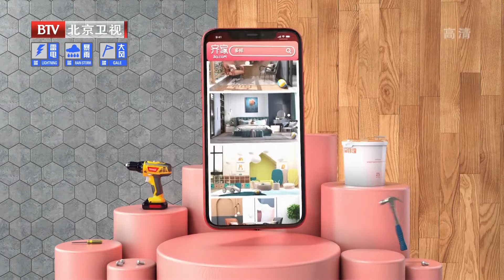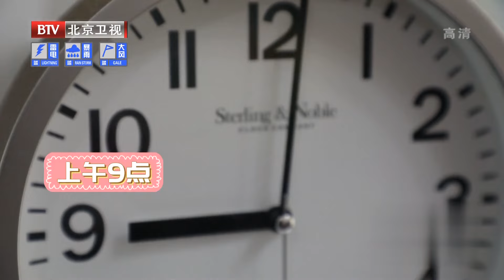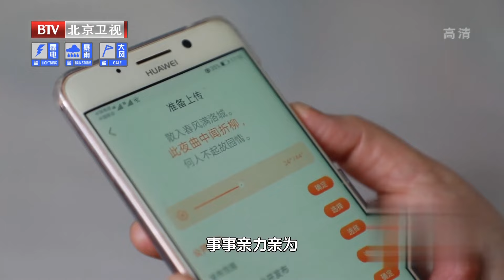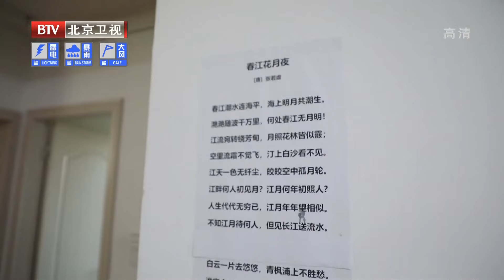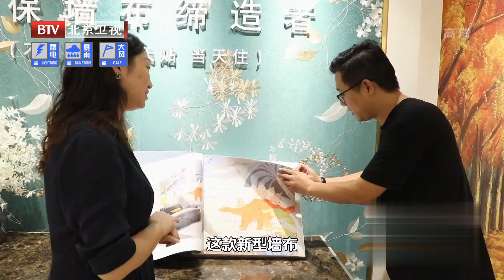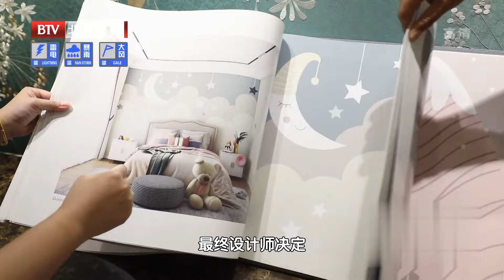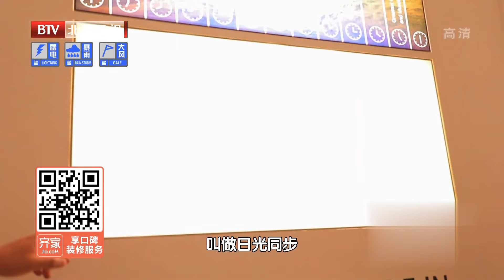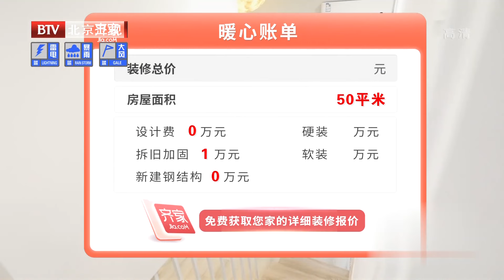120㎡都住不下，还要搬到50㎡二手房，业主提出三居室要求，设计师含泪爆改【暖暖的新家第12季】